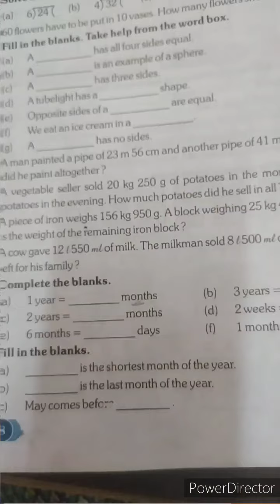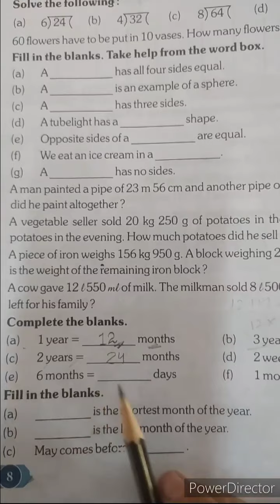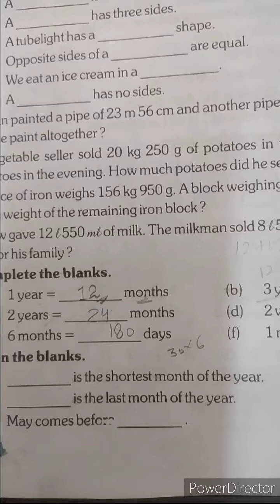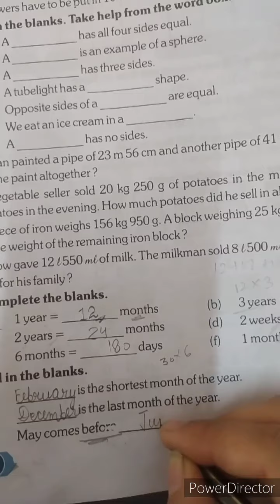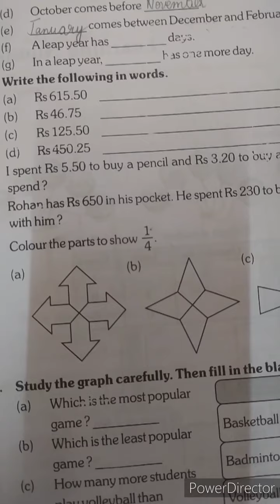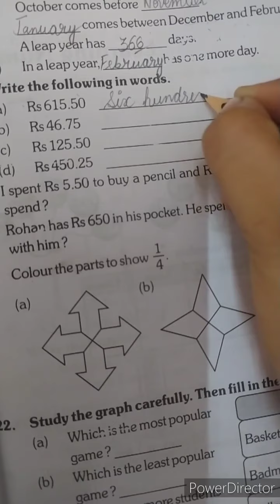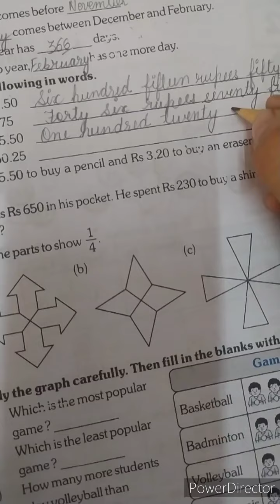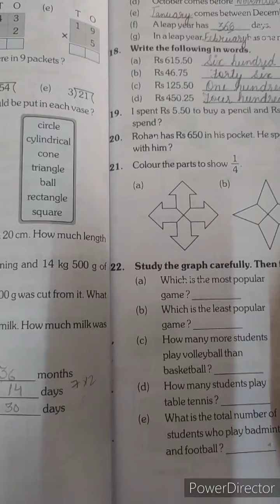CLASS-3rd, SUBJECT-MATHS, TOPIC-CHAPTER-1, LET US REVISE (PART-3)